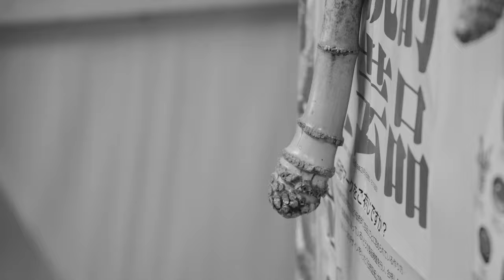房州うちわ うやま工房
旅と手仕事にフォーカスしたウェブマガジン & STORE『TABITOTE』と『映像制作独楽』のコラボレーションで、日本三大うちわといわれる 房州うちわの『うやま工房』さんを取材しました。
地元で伐採した女竹を使用したうちわの制作工程や、名人といわれた宇山正男さんの跡を継いだ二代目宇山まゆみさんの想いをお聞きしました。

うやま工房さんのうちわはTABITOTEの西武新宿線井荻駅にある実店舗でも購入可能です。